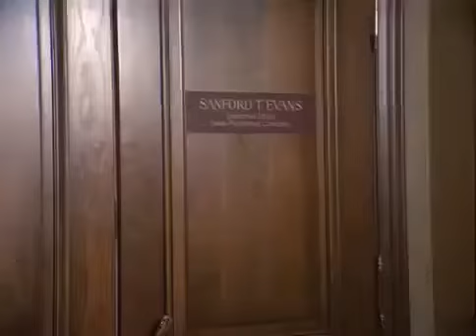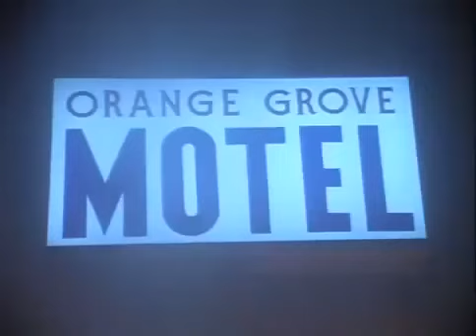The Norliss Tapes (1973)